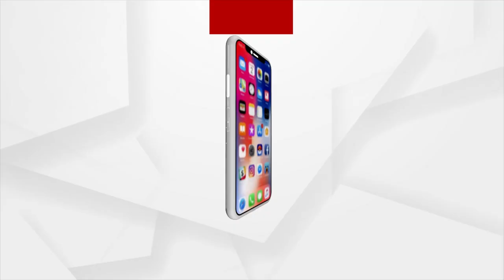Sata Katha || ଦୁଃଖ ଦେଉଛି କୈାଳିକ ବୃତ୍ତି